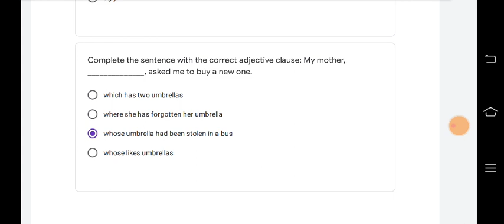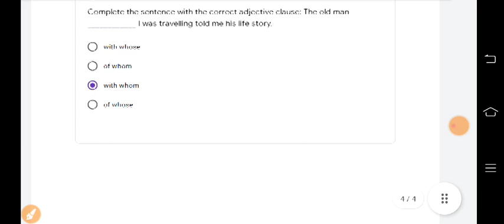Class 10 english Conve Quiz Answer | Week 38 - 26/3/2022 | CLASS 10 english conve quiz solution